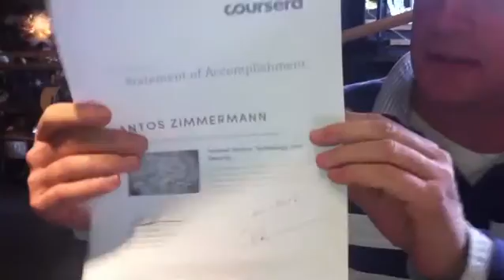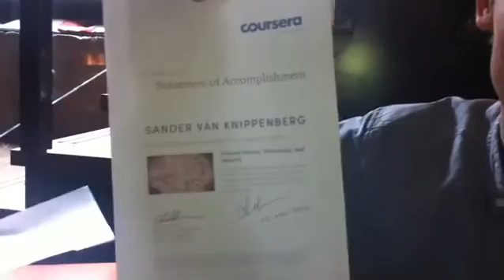Dr. Chuck Face-to-Face Office Hours - Amsterdam (2012-11-12)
This is my office hours in Amsterdam 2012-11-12 for my Internet History, Technology, and Security course.